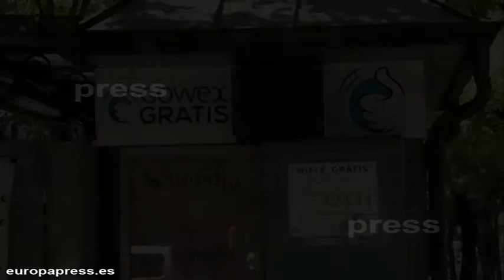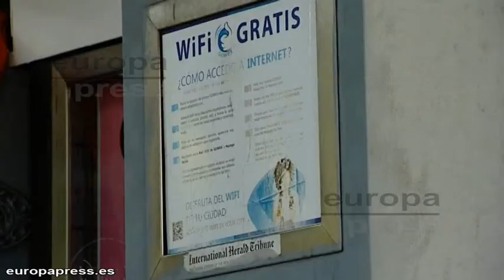La Policía registra la sede de GoWex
El juez Santiago Pedraz ha ordenado el registro de la sede central de GoWex y de un local propieda  de la compañia de alquiler en la que se guarda documentación de la empresa. Con este registro, el juez de la Audiencia Nacional busca información sobre las auditorias de los últimos años y documentación capaz de acreditar el falseamiento de cuentas que se lleva realizando en los últimso diez años.